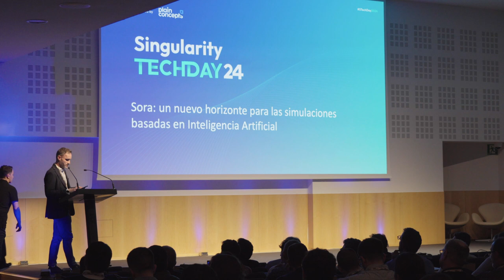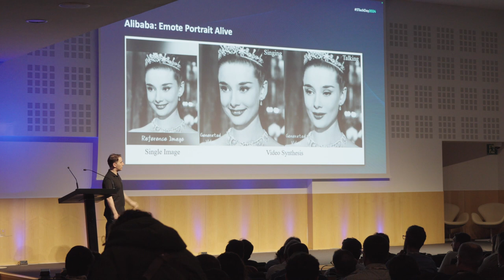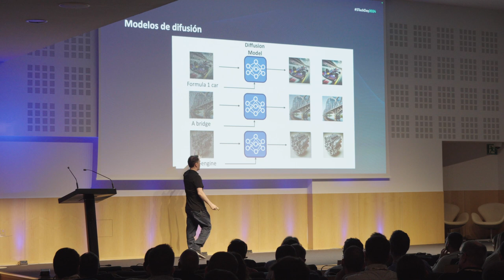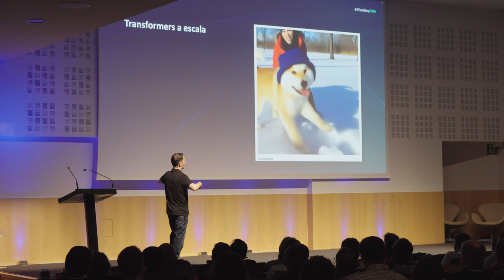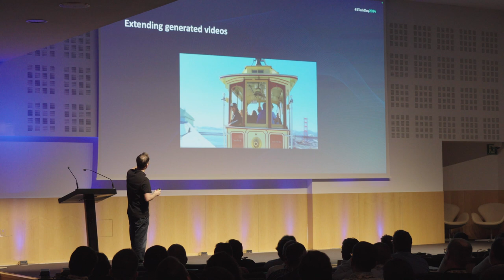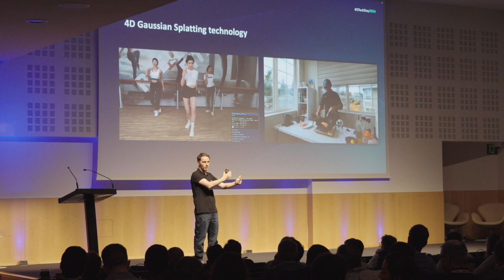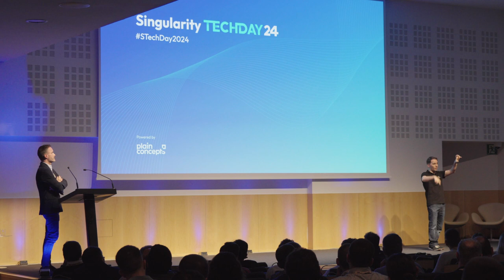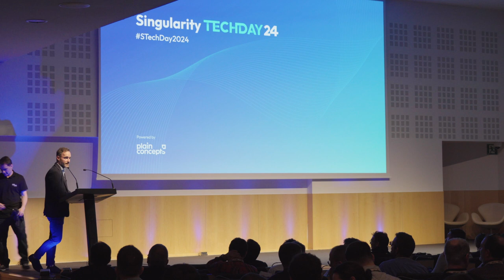Sora: Un nuevo horizonte para las simulaciones basadas en IA | Javier Canton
En esta sesión, se analiza el nuevo modelo lanzado por OpenAI, denominado Sora, el cual no solo abre la puerta a la generación de videos,
sino que representa algo más allá. OpenAI describe las capacidades de este modelo entrenado a gran escala como " Emerging simulation capabilities".
Para generar videos con un aspecto fotorealista, el modelo debe superar varios desafíos, como la consistencia temporal en 3D, la coherencia de largo alcance, la persistencia de objetos y las interacciones que definen el estado de los elementos.

También analiza cómo Sora podrá ser usado para generar un dataset de entrenamiento del siguiente gran modelo que podrá realizar simulaciones
del mundo físico en 3D, útiles para una amplia variedad de sectores industriales.

Javier Cantón | Head of Research en Plain Concepts